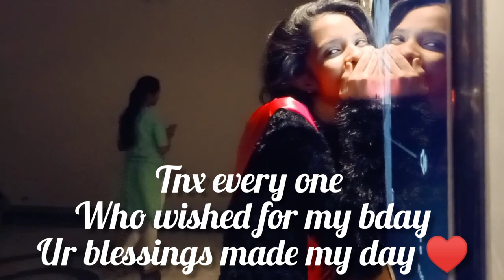My birthday 🎈 vlog | tamil | over fun | birthday dance | stay jingalala ✌️ | sushmi with love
video by Arun_clicks